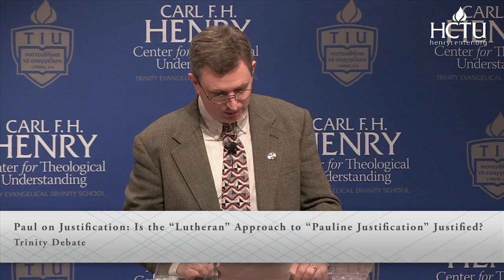Debating Justification & Liberation | Douglas Campbell & Douglas Moo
Title: Debate Question : Campbell & Douglas Moo - Is the Lutheran Approach to Pauline Justification "Justified"?

Martin Luther and other reformers viewed Pauline justification as primarily, if not exclusively, a forensic matter between us and God. We are justified before God, through faith in Jesus Christ, according to his finished work on the cross. If one believes the gospel message, then one is justified before God. Reconciliation (with God and with other humans) is a necessary implication of justification but is not part of justification as such. New perspectives on Paul have challenged this account of justification (both historically and exegetically). Rather than being merely a forensic matter focused on human salvation and its relationship to divine satisfaction, this approach suggests that Pauline justification is essentially about human liberation and the reconciliation of people one with another. Rather than being merely a forensic matter focused on human salvation and its relationship to divine satisfaction, this approach suggests that Pauline justification is essentially about human liberation and the reconciliation of people one with another.

Douglas A. Campbell (PhD University of Toronto) is Professor of New Testament at Duke Divinity School. He is author of Framing Paul: An Epistolary Biography (Eerdmans, 2014), Paul: An Apostle’s Journey (Eerdmans, 2018), and Pauline Dogmatics: The Triumph of God’s Love (Eerdmans, 2020).

Douglas J. Moo (PhD University of St. Andrews) is Kenneth T. Wessner Professor of New Testament at Wheaton College. He is author of The Letter to the Romans (NICNT; 2nd edition) (Eerdmans, 2018) and A Theology of Paul and His Letters: The Gift of the New Realm in Christ (Zondervan Academic, 2021). He currently serves as chair for the New International Version translation committee.